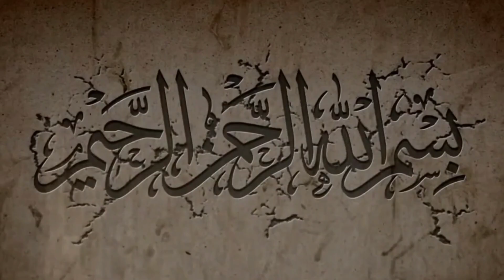Hikmah poligami || Syaikh Sa'ad Asy-Syatsri